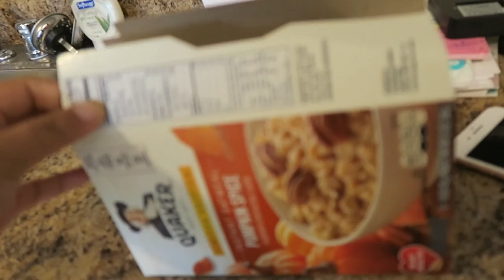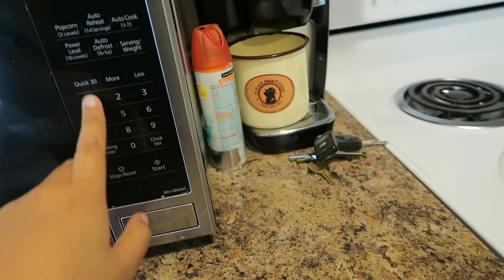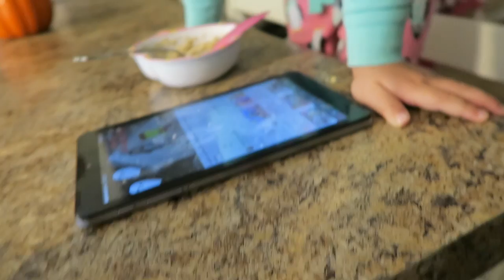Toddler & Pregnant Mommy Morning Routine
Our mornings currently at 25 weeks pregnant with an almost 3 year old!